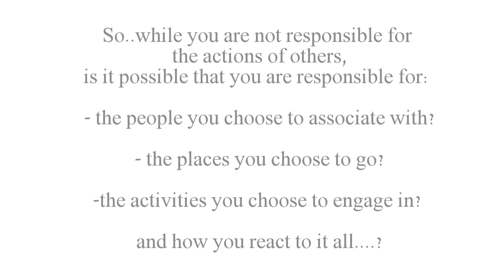Radical responsibility changed my life.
No longer a victim :)
In this video I talk about taking responsibility for my life after a childhood of neglect, abuse and  years of severe depression.

Hi, I'm Adelle and I make videos about ways to make money online that also help you fulfill your higher purpose and make a difference. You will also find videos on passive income, personal development, natural health, relationships and emotions.